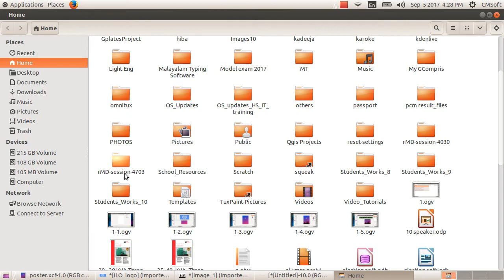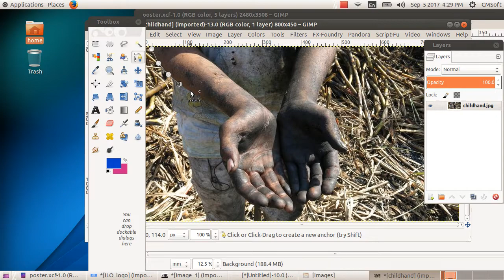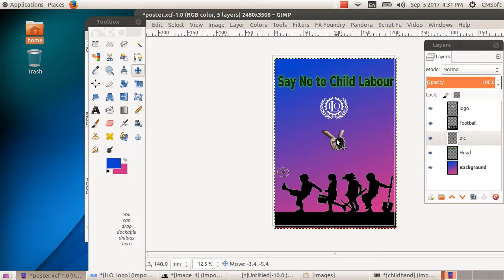ICT Tutorials Std 9 Chapter 1.7 Gimp ചിത്രങ്ങളുടെ ലയവിന്യാസം Layout of Pictures